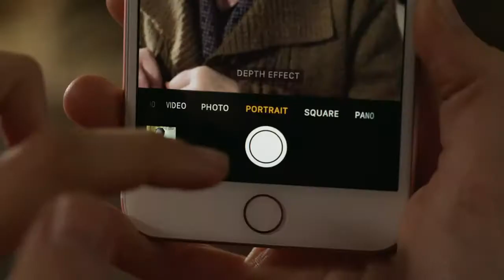Apple Take Mine – Adfilms, TV Commercial, TV Advertisments, Adfilmmakers